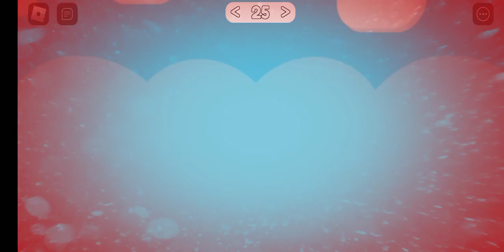part 2 guys